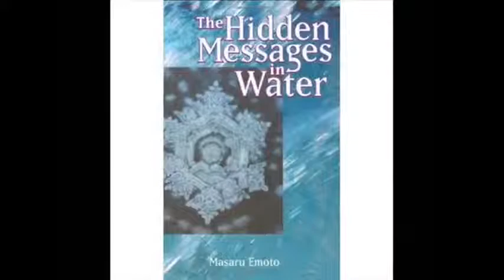Saturn Magic -Tell Tell Water by Devin Knight - Trick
to purchase this item or view our fantastic range of other magic products